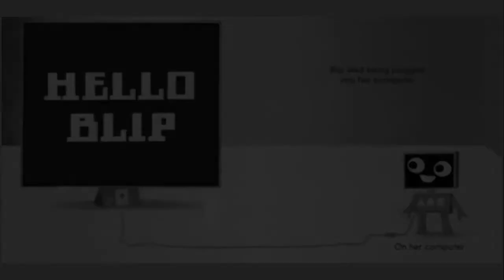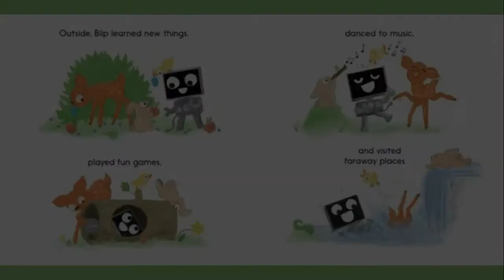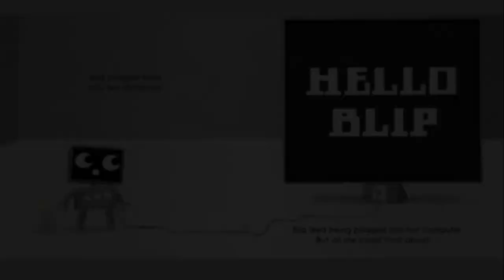Unplugged by Steve Antony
Mme French-Amara reads Unplugged by Steve Antony